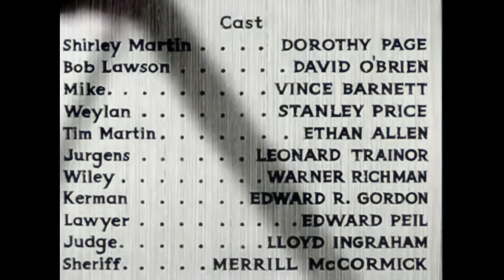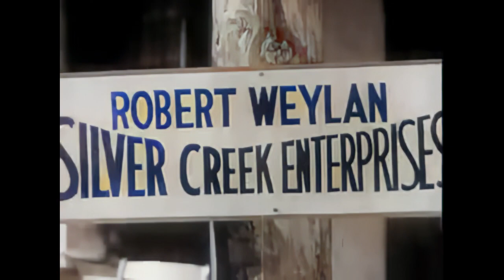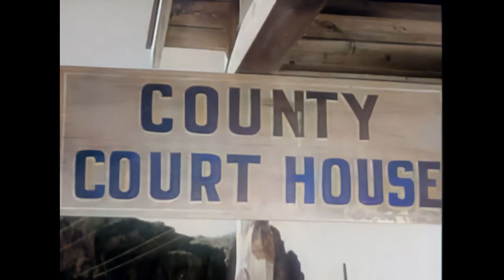Water Rustlers Western Movie Dorothy Page , Dave O'Brien, Vince Barnett, Stanley Price 16 094542